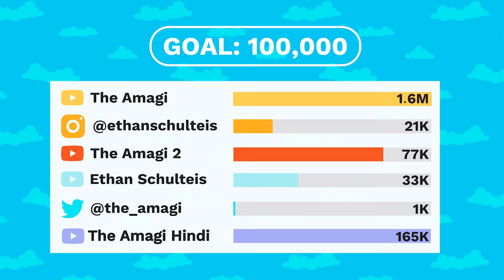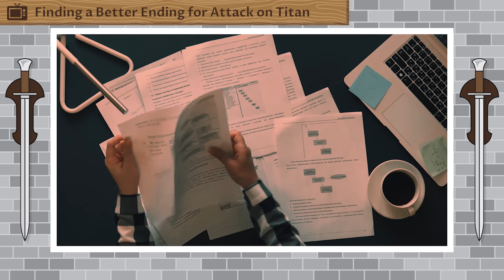Finding A Better Ending For Attack On Titan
Attack on Titan was one of my favorite series. Honestly, I had no issue with the ending. I thought it kept with the harsh reality that Attack on Titan was meant to be. Attack on Titan was never meant to have a happy ending. If you went into this anime expecting a good chuckle and the warm and fuzzies, then you were watching the wrong anime. And this is the reason why I thought the ending was perfect. A sad ending for a sad series. I mean, it could have been worse. Anyone seen the End of Evangelion? Yeah. That’s essentially Attack on Titan’s ending, but even sadder. And it was made worse by the hundred and twenty minutes of storyboards, stock images, and constant explanation why Shinji should love himself. It’s supposed to be deep, but everyone knew that ending sucked too bad, so they killed everyone. But alas, we’re not talking Evangelion. We’re talking Attack on Titan. So, before I continue, I should offer you a spoiler warning. I know that the anime has not yet caught up yet, and so I assume that if you’re watching this that you know what’s what. If not, then I’ll offer you a small buffer before I get too spoil-ey about the series.

COLORED MANGA

CREDITS

PRODUCER: @AmagiPublishing
NARRATOR: @K33gan
WRITER: @Noah Barkley
EDITOR: @Imubi5